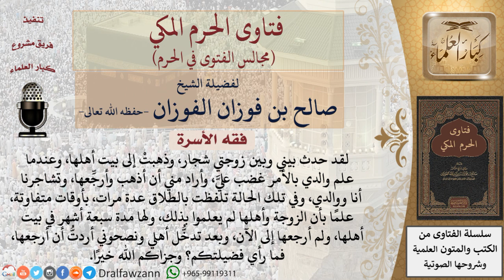ما حكم التلفظ بالطلاق في الغضب علمًا بأن الزوجة وأهلها لم يعلموا بذلك؟ فتاوى الفوزان